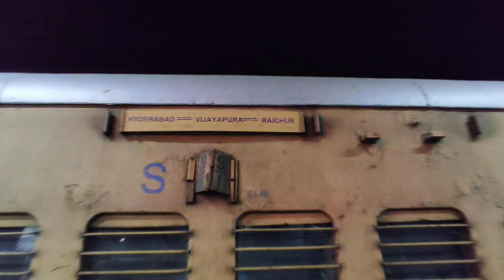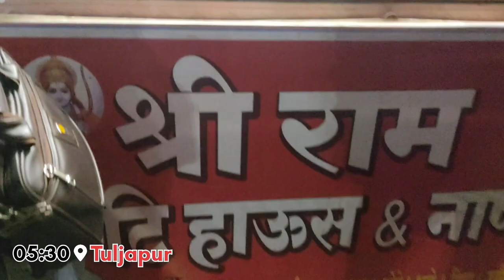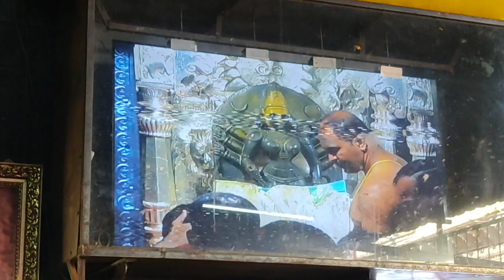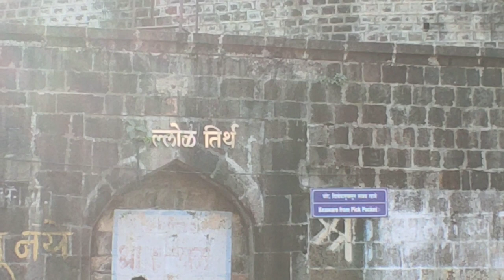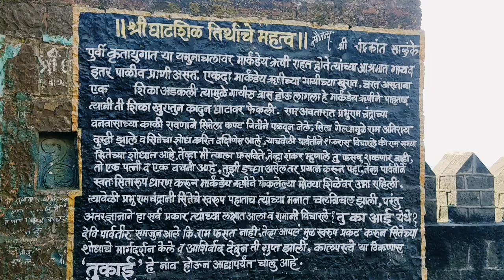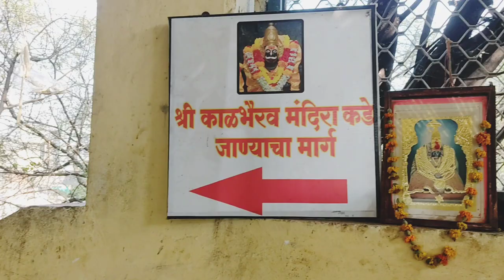Tulja Bhavani Temple | Tuljapur - Solapur - Hyderabad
Tulja Bhavani Temple

I have travelled on 31st Dec of 2022  to Tuljapur from Hyderabad. In that video i have explained and explored how i had travelled and manage to rich that place.
1) Tulja Bhavani Temple
2) Ghatshil temple
3) Kal Bhairav Temple

It is temple of goddess who had blessed the chatrapati shivaji maharaj.